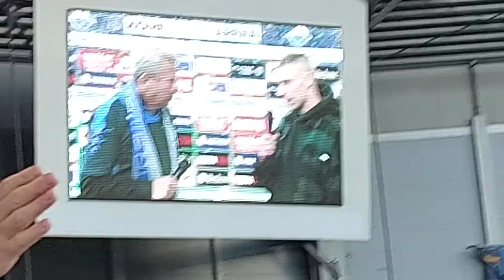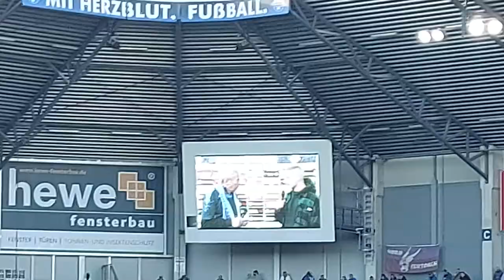Felix Platte im Interview vor dem Spiel vs SV Darmstadt 98